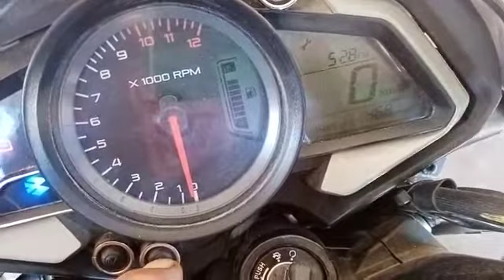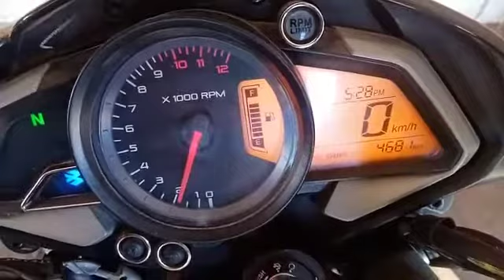COMO BORRAR LLAVECITA DE TABLERO DE NS BAJAJ